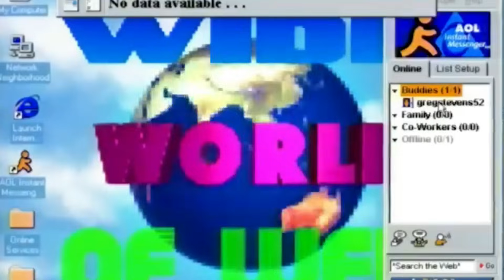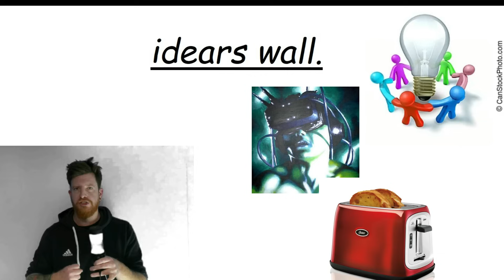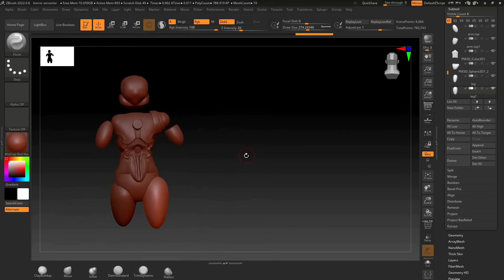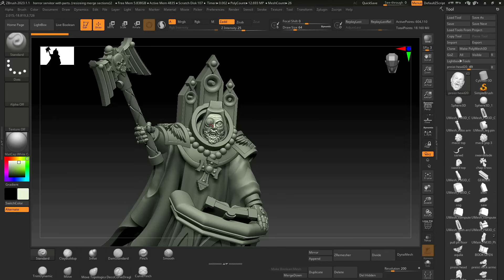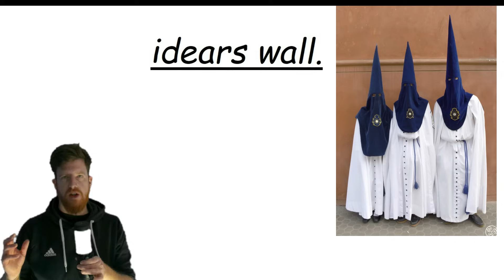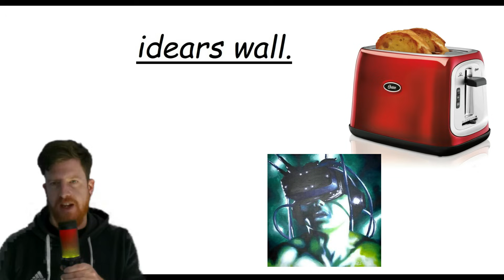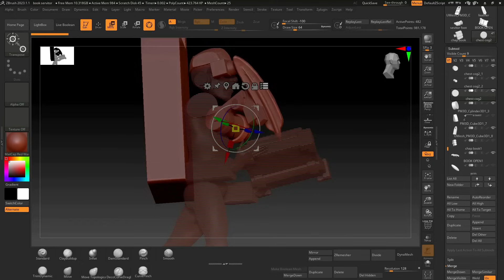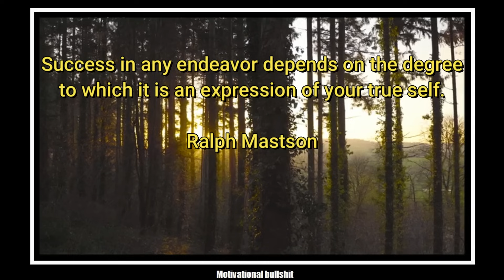Making Warhammer 40k body horror servitors.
the people of Warhammer 40k have a hard life. orcs, chaos, aliens all out to get you! but even your own side wants to do terrible thing to you. like make you into a mindless servitor! But we want grosser servitors than the ones currently on offer so we made our own!

Join Stoney as he shows us how to design gross servitors.